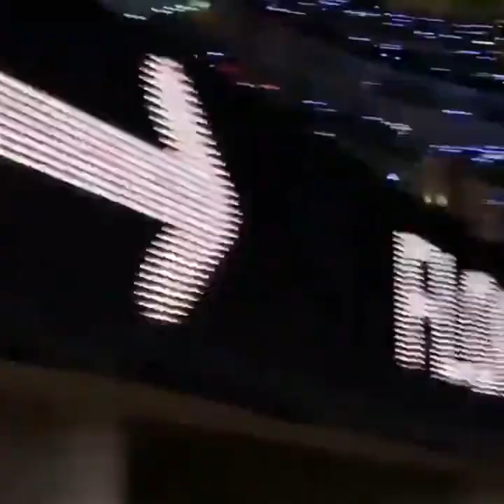Bts moments in PtoD concert in LA 2021🥵😩😭||Day-1💜||hotmoments🥵